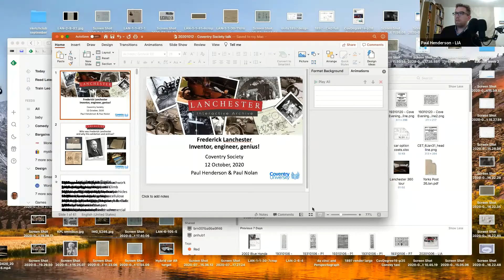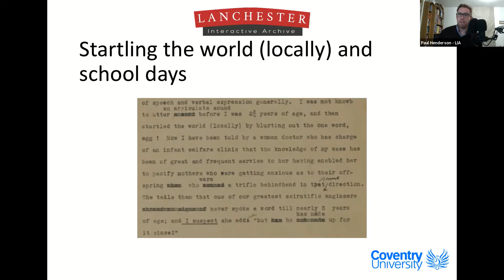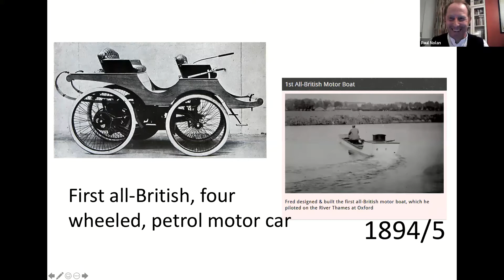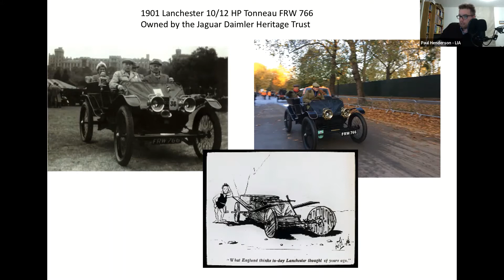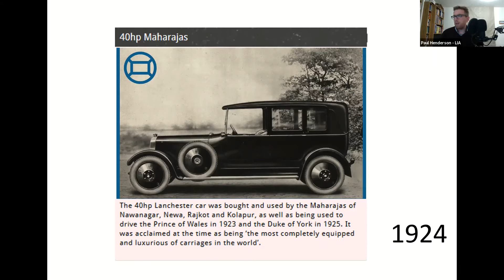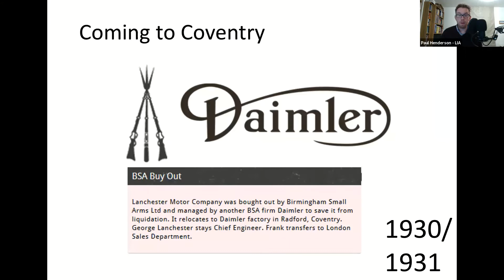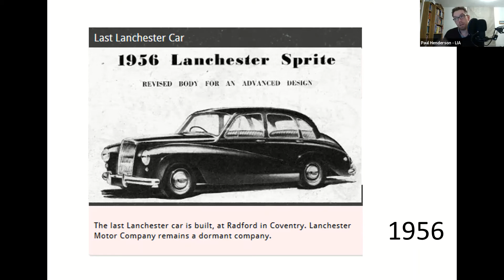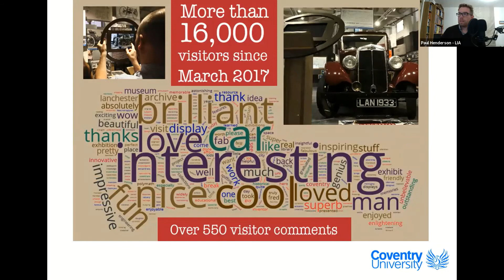CovSoc The Life and Works of Fred Lanchester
Paul Henderson and Paul Nolan give us an interesting presentation on the life and works of Frederick Lanchester, Britain's Leonardo!